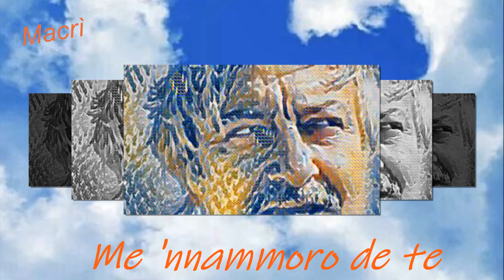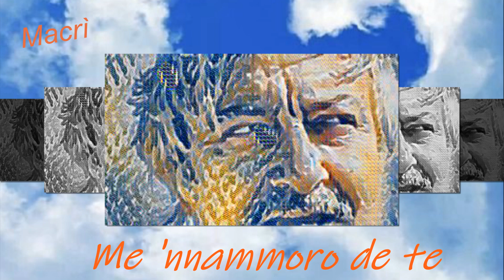Me 'nnammoro de te - Cover di Mario Cristini (Macri00)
Me 'Nnamoro De Te" è stato scritto nel 1976 da Franco Califano e Claudio Mattone.. La versione originale è stata interpretata da Franco Califano stesso, ottenendo un grande successo.
Mario Cristini ha realizzato la cover di questo classico, portando una nuova interpretazione fresca e appassionata. La cover  mantiene l'intensità emotiva del testo originale, arricchendolo con un tocco moderno e personale.
Video non a scopo di lucro. Tutti i diritti riservati ai legittimi proprietari